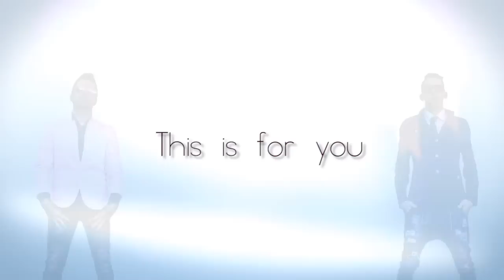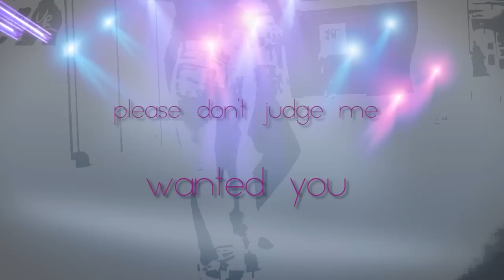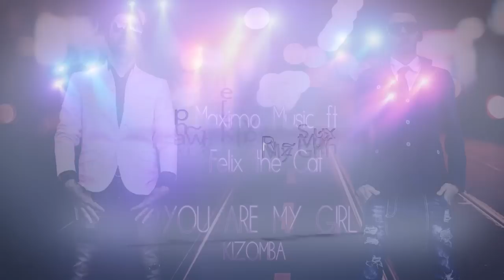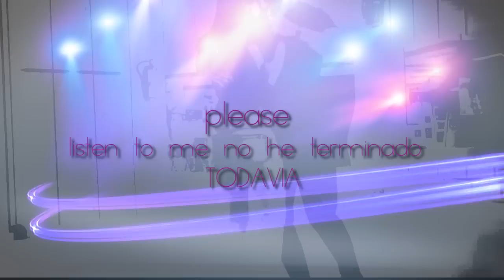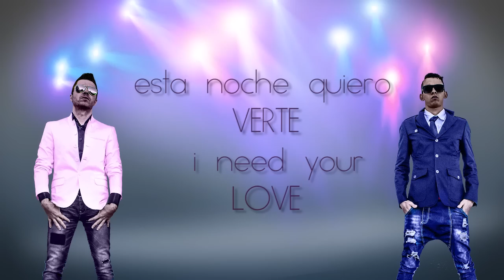Maximo Music & Felix the Cat - You Are My Girl - Kizomba (lyrics) Green Garage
NoBulto records by Green Garage presents:
YOU ARE MY GIRL the new romantic kizomba of Maximo Music
& Felix the Cat. Published by Green Garage. Arranged, mixed &
produced by Maximo Music. Words & Musci by Massimo Bellaroba